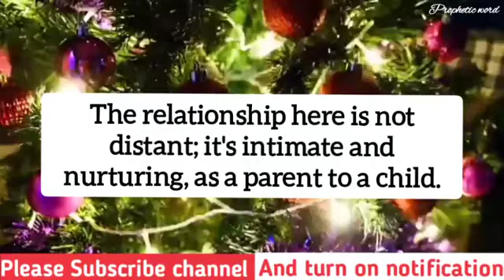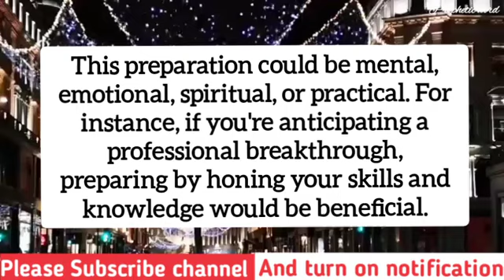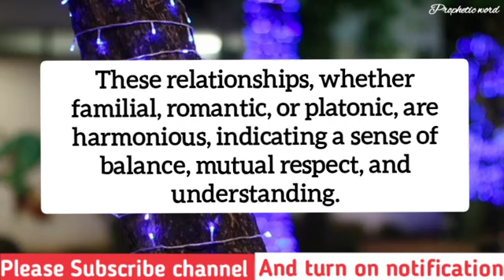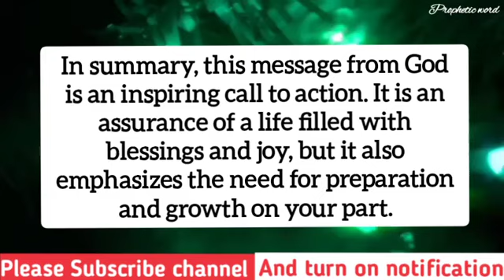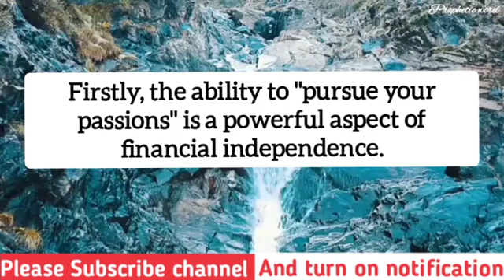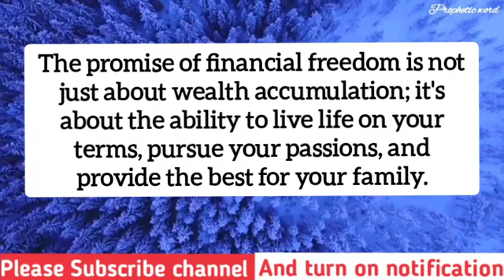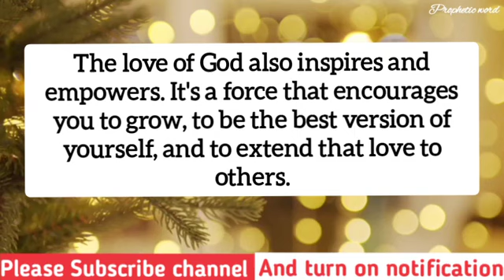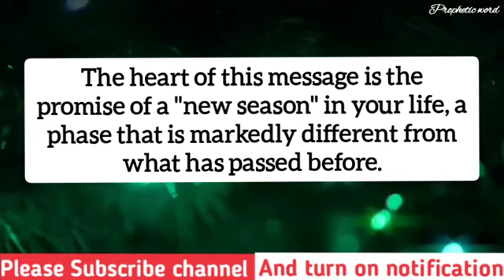💌 God says, your miracle will happen in 5 minutes after watching this. prophetic word. god message.